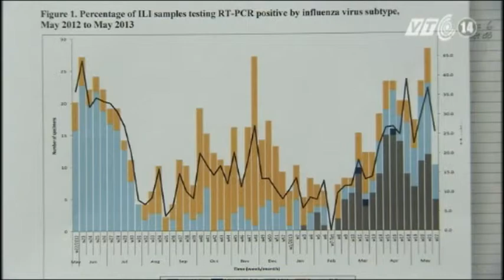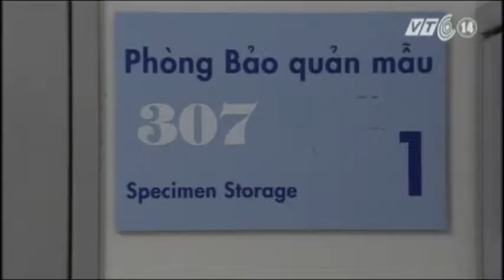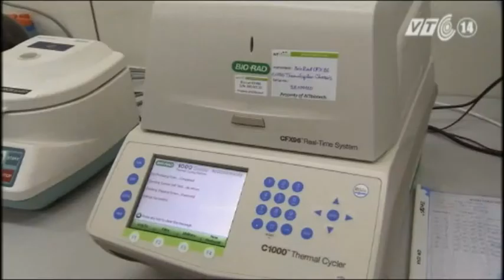VTC14_Cúm A/H1N1 vẫn là mối đe dọa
Chỉ trong 1 tuần đầu tháng 6, TP. HCM đã có 3 ca tử vong vì H1N1, đó là chưa kể nhiều trường hợp nhiễm H1N1 khác còn đang điều trị tích cực tại các bệnh viện tuyến cuối. Thực tế này cho thấy cúm H1N1 dù đã qua thời kỳ đại dịch nhưng nó vẫn là mối đe dọa thường trực. Nhiều câu hỏi được đặt ra trong thời điểm này, đó là: Liệu cúm H1N1 đã biến chủng và trở nên nguy hiểm? Tại sao những ca cúm H1N1 khi đã nhập viện đều có bệnh cảnh nặng nề? Dấu hiệu để phát hiện cúm H1N1 sớm là gì?